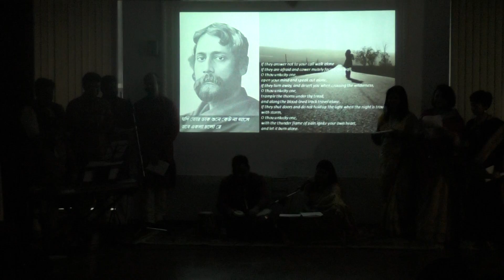Tagore: Dance, Song & Poetry London Sharad Utsav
Performance excerpts at The Nehru Centre, London
05 May   2017, 6:30 pm